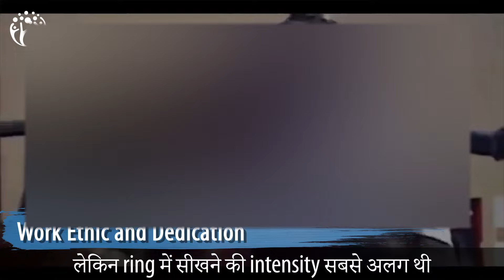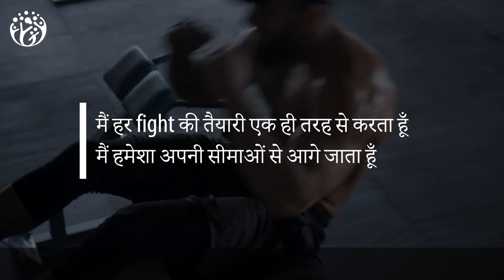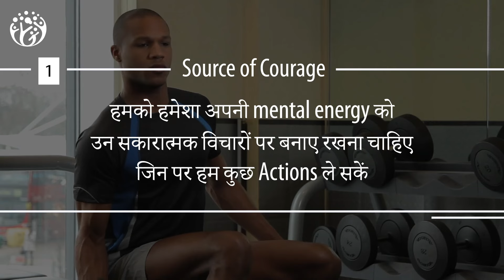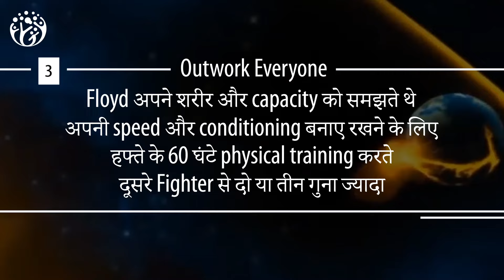एक Champion कैसे सोचता है? : Floyd Mayweather Work Ethic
In this video, you will learn about the Secret of Floyd Mayweather's Champion Mentality
This video is about the boxing champion Floyd Mayweather and his mentality that helped him achieve success.
The video talks about Mayweather's work ethic, dedication, and continuous improvement as the key factors behind his achievements.

Video Chapters Summary
00:00 HumJeetenge
00:10 Ghetto Beginnings
01:31 Source of Courage
02:30 Formula for Success
03:24 Work Ethic and Dedication
03:41 Outwork Everyone
04:00 Experimentation
04:44 Continuous Improvement
06:18 Summary

हम जीतेंगे
Hum  Jeetenge

Music Credits
Music name -: Eternity by Whitesand Music name -: Eternity by Whitesand Music Credits